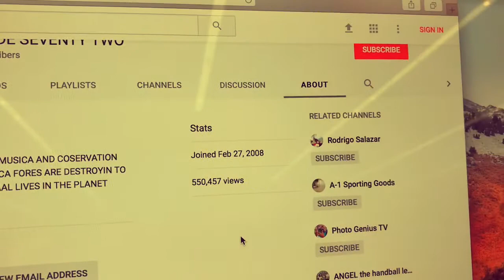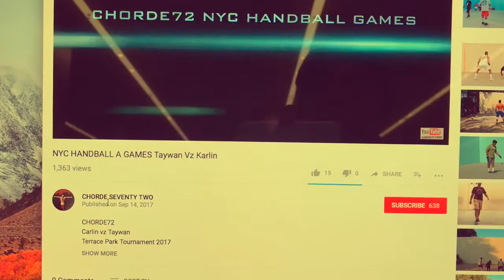CHORDE72 YouTube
CHORDE72
Apple Store NYC view